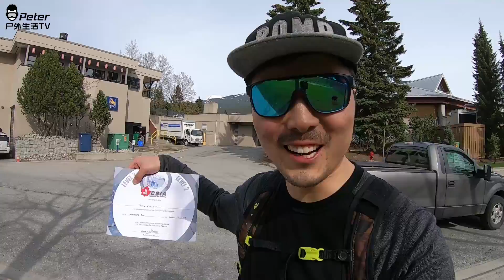Ski上下身要多分离才够？加拿大双板教练考试CSIA Lv 2 VLOG 333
想买 Insta360 one x的小伙伴可以到以下官网链接购买哦，从这个链接购买，推广赠品 ❤
①客户购买豪华套餐，自拍杆套餐，Vlog套餐：赠送低温电池
②客户购买标准套餐，存储卡套餐，超长续航套餐：赠送自拍杆

微博：Peter户外生活
主相机：Canon G7X Mark ii & A6300 w/ 18-105 mm
运动相机：Gopro 7